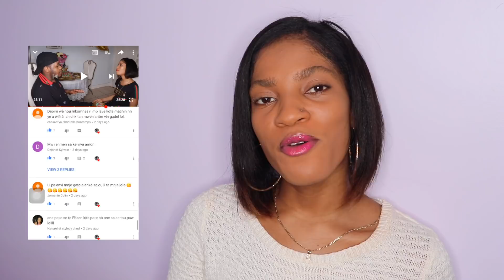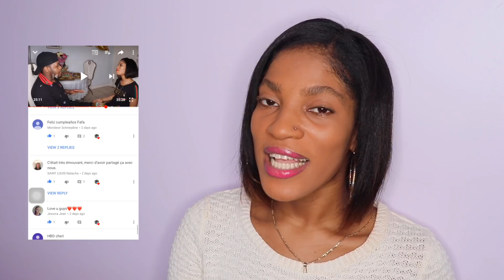GRO MERCI POU NOU TOUT KITE DIM BONNE FETE GUYSS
ᎢᏔᏆᎢᎢᎬᎡ: ᎻFᎻᎪᎬN
ᏆNᏚᎢᎪᏩᎡᎪᎷ: FHAENFAMILYSQUAD/ BABYFHAEN
FᎪᏟᎬᏴᎾᎾK: FHAENFAMILYSQUAD
ᏚNᎪᏢᏟᎻᎪᎢ: FᏞᎪᏔᏞᎬᏚᏚFᎻᎪᎬN